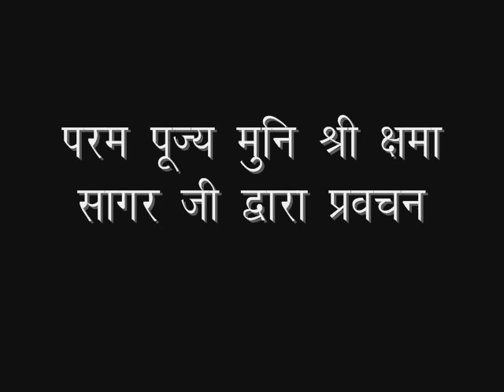2018_06_13_मैत्री भाव_मुनिश्री क्षमासागरजी